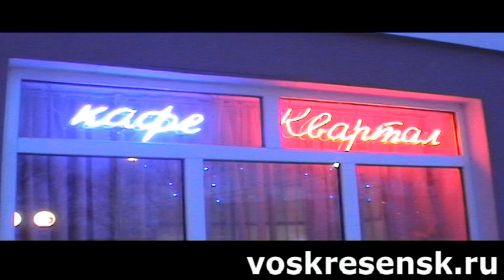Кафе "Квартал" (Новлянский квартал)